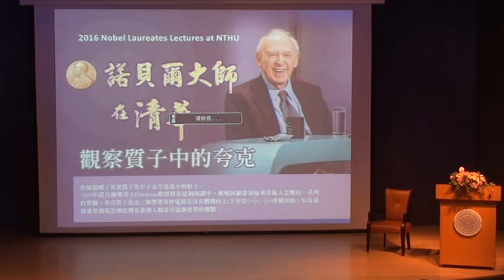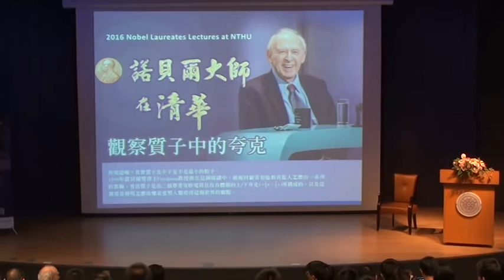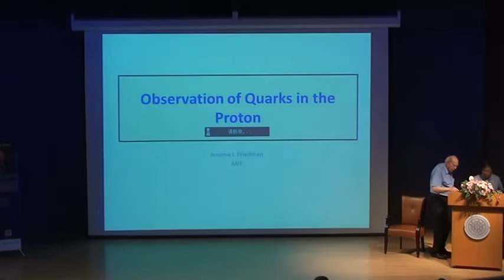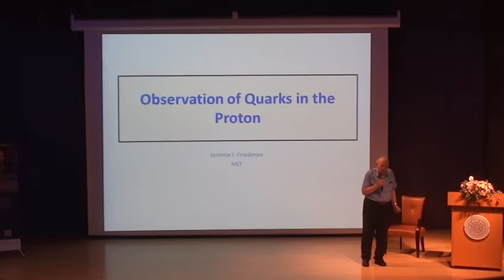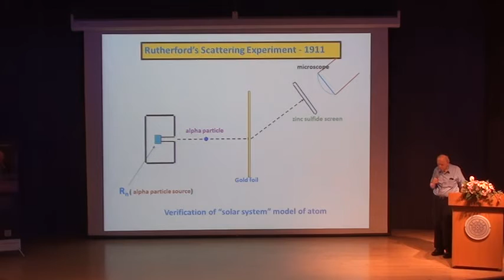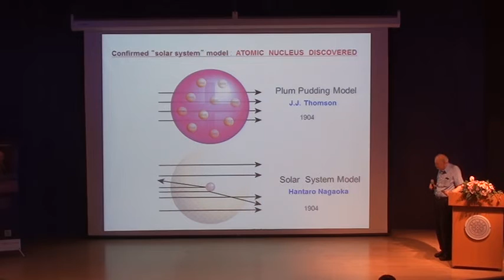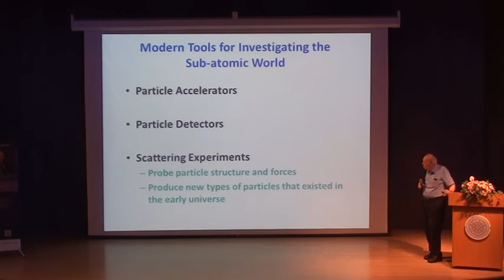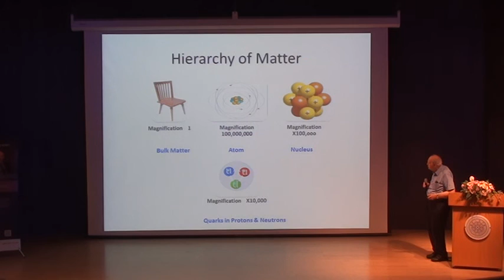Prof Jerome Friedman -1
Prof Jerome Friedman (1990 Nobel Laureate in Physics) will visit NCTS and NTHU and deliver the 2016 Nobel Laureates Lectures on July 12, 2:00pm at the International Hall, Macronix Building